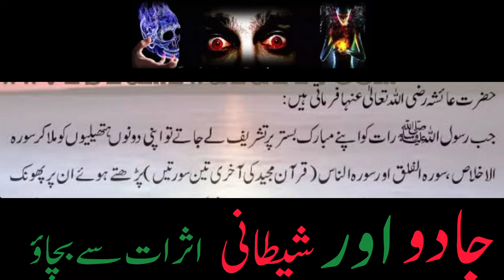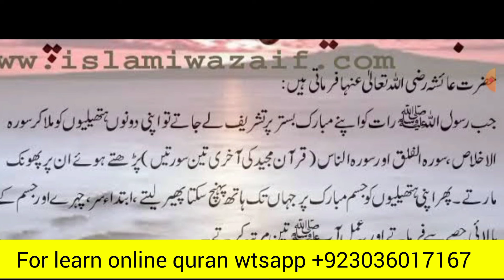jadu dur karne ka wazifa /jadoo ka tor ka wazifa /jadoo ka ilaj quran se /jadu se bachne ka tarika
is video mein jadu se bachne ka nabvi tarika bataya Gia he jis pr amal kar k hum jadu k asrat se bach sakte hen